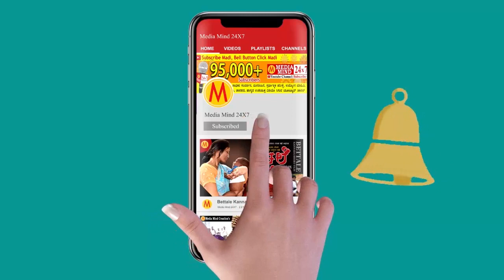ಕಲ್ಲಂಗಡಿ | 70 – 75 ಟನ್ ಇಳುವರಿ | Watermelon | National Horticulture Fair 2021 | Dr pichari Muttu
ಕಲ್ಲಂಗಡಿ | Watermelon | 70 – 75 ಟನ್ ಇಳುವರಿ | National Horticulture Fair 2021 Bengaluru | Dr pichari Muttu
National Horticulture Fair 2021
Feb 8 to 12
ICAR – Indian Institute of Horticulture Research
Hessaragatha , Bengaluru
Horticulture For Start -UPAnd Stant-UP India